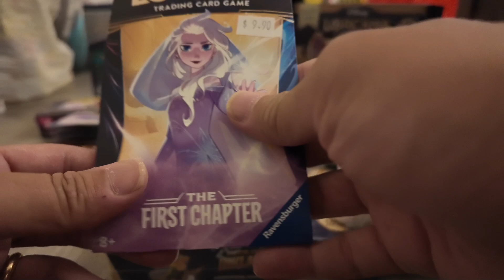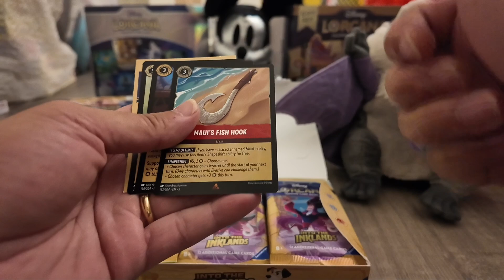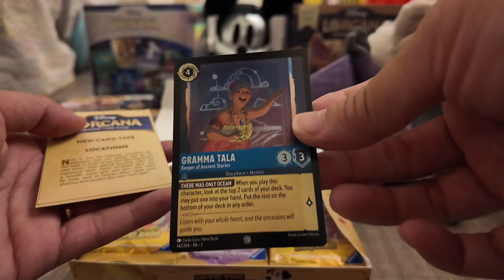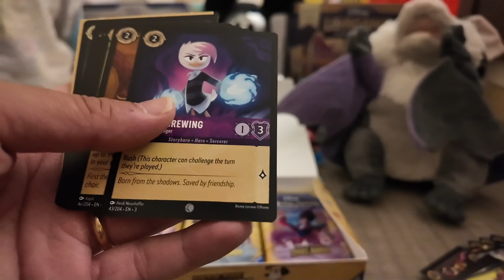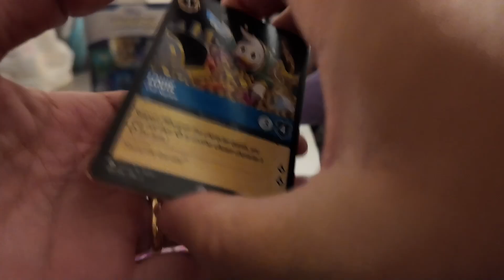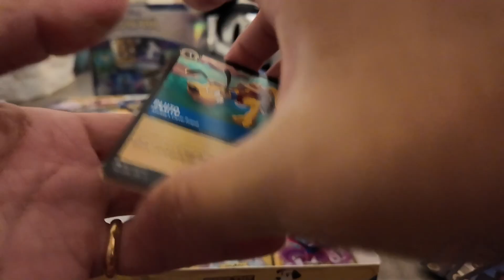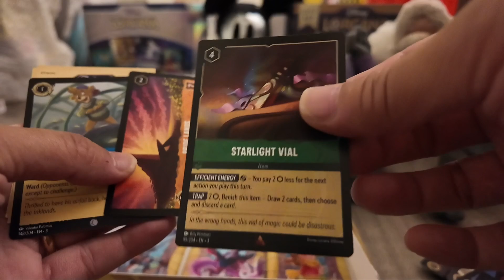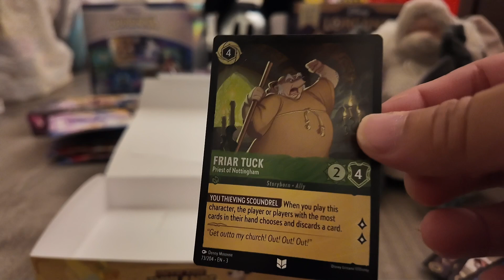No Enchanted, but Beautiful New Disney Lorcana into the Inklands Cards, Box Break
We got hold of the new Lorcana into the Inklands in search for an enchanted, but we failed, we had fun failing lol